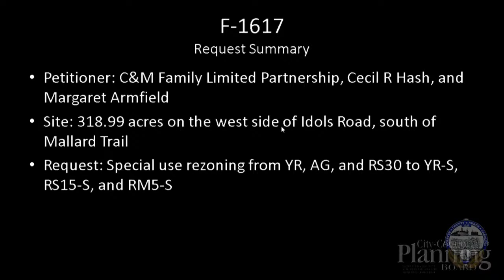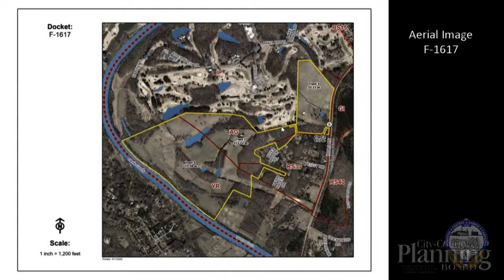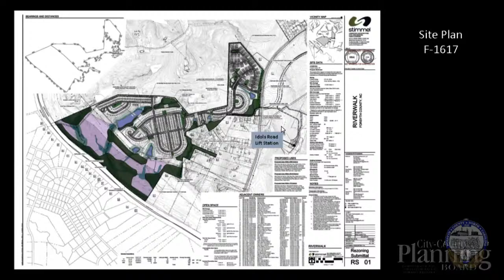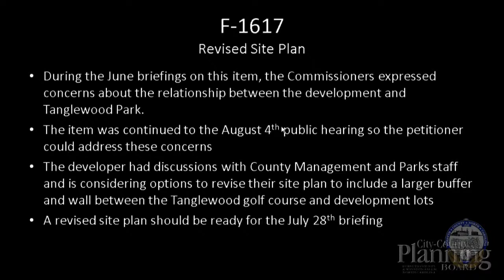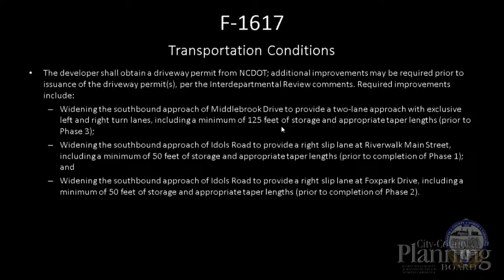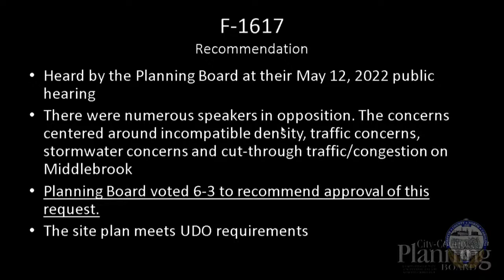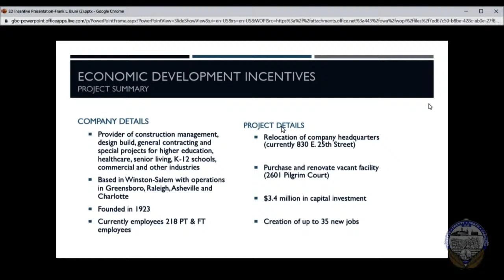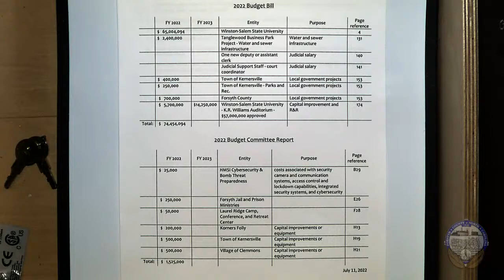Board of Commissioners Briefing - Jul 14 2022